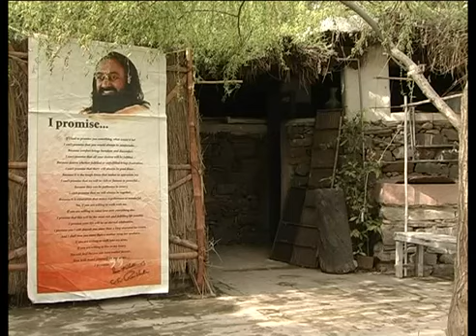Gurudev Sri Sri in Pakistan | PTV Report